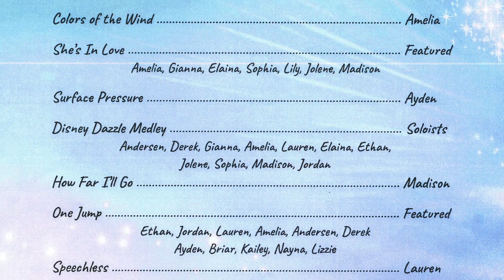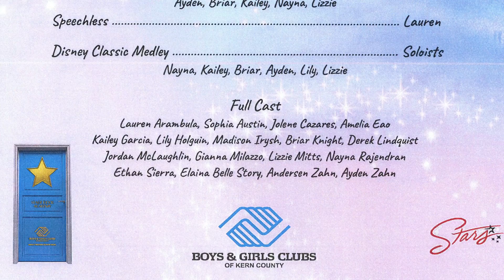Stage Door Academy presents Disney Dazzle